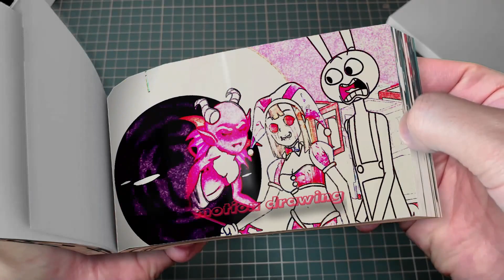216 152 Baby Jax Evil Love Baby Pomni Evil-!! - The Amazing Digital Circus Animation Flipbook